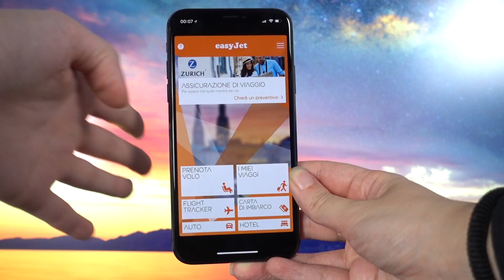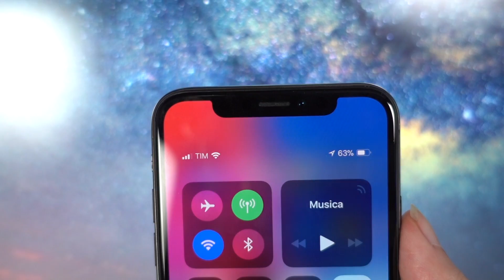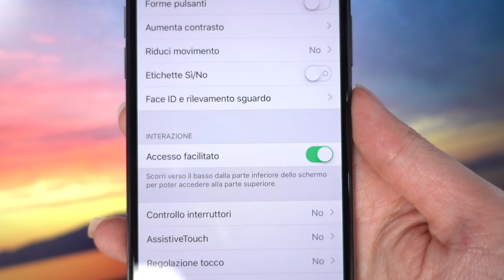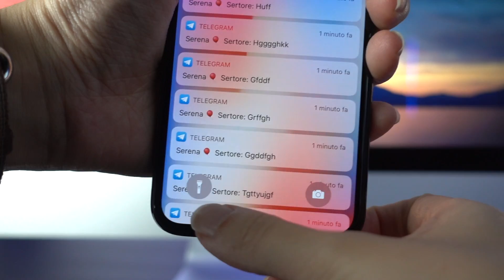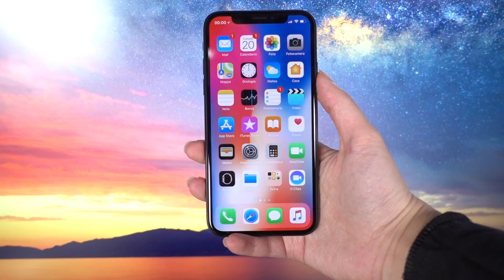18 Motivi per NON ACQUISTARE IPHONE X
Apprezzo da tempo i prodotti Apple, ma bisogna sempre essere obiettivi e dire le cose come stanno. In questo video vi dico quali sono per me i motivi per NON acquistare iPhone X.

SE VUOI ALTRI VIDEO COME QUESTO SUPPORTA IL CANALE GRATUITAMENTE ACQUISTANDO SU AMAZON QUALUNQUE PRODOTTO TRAMITE QUESTO LINK: